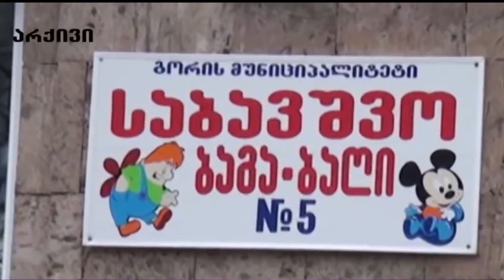გორის ბაგა-ბაღებში რეგისტრაცია იწყება